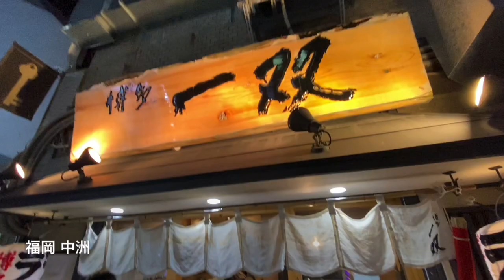【ラーメン】博多一双 中洲店（福岡 中洲）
「豚骨カプチーノ」で名を馳せる、博多屈指の超行列ラーメン店。

博多一双 中洲店
　福岡県福岡市博多区中洲2-6-6

■山路力也ウェブサイト